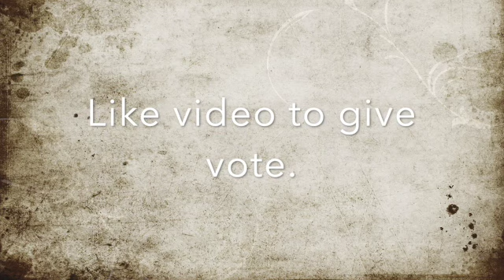II Mansi Kacha II Garba Competition II My Pageantry II Manch II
My Pageantry is interest based social networking application. My Pageantry provides platform to showcase your interest and hobby on My Pageantry application as well as offline through Manch program.